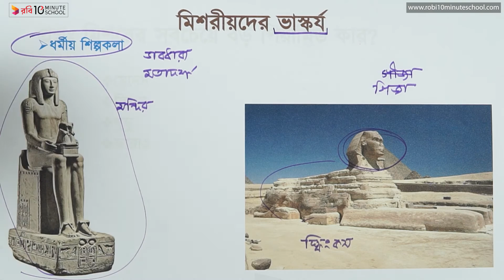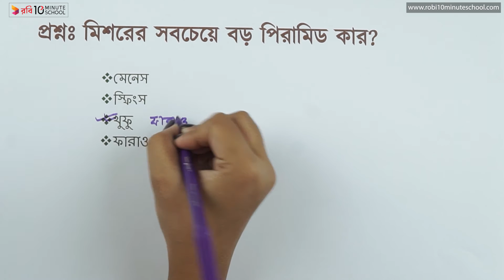০২.১০. অধ্যায় ২ : বিশ্বসভ্যতা - মিশরীয় সভ্যতার ভাস্কর্য [SSC]